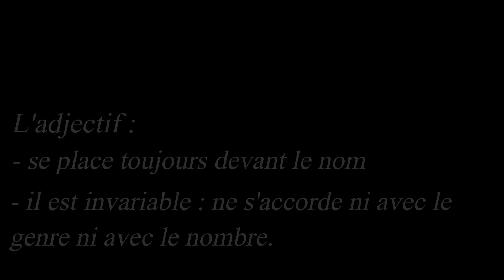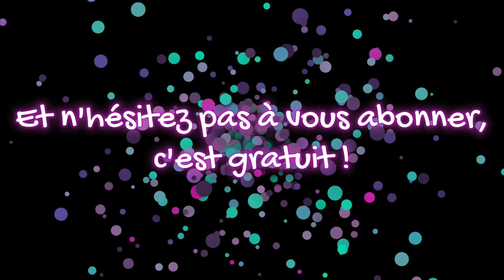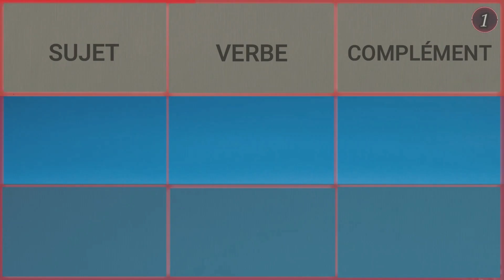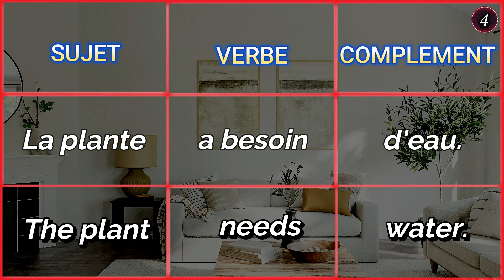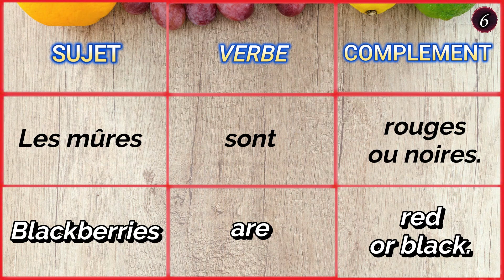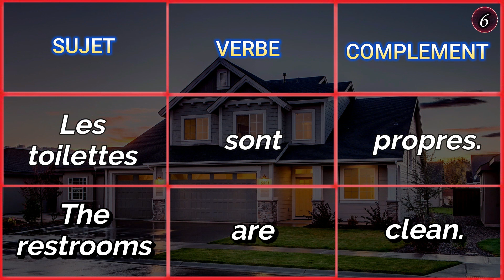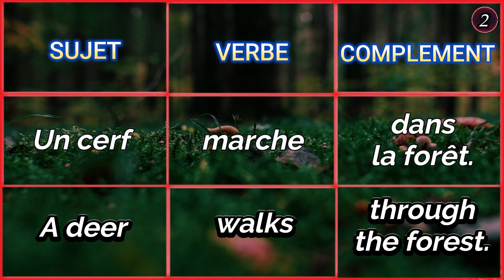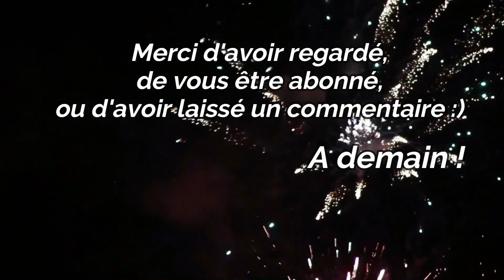60 phrases pour apprendre la grammaire en ANGLAIS - Apprendre l'anglais pour débutants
Bonjour, aujourd'hui vous allez progresser RAPIDEMENT en Anglais avec ces 60 phrases qui reprennent des points de grammaire.

Amusez-vous bien :)

Voix française et voix anglaise natives !

Imaginez pouvoir apprendre facilement et rapidement du vocabulaire en anglais. Grâce à ces vidéos, vous pouvez mémoriser de façon ludique et efficace des centaines de mots et phrases utilisés couramment ; car, en effet, après avoir compris les règles de grammaire de base dans une langue étrangère, c'est le manque de vocabulaire qui fait souvent défaut pour entamer une conversation.

De nombreux thèmes sont abordés dans les phrases pour débutant : la nourriture, les animaux, la maison, les chiffres, les jours de la semaine...

En plus, vous pouvez regarder ces vidéos tranquillement assis dans votre canapé ou vous servir uniquement de l'audio lorsque vous êtes en voiture ou en train de courir, alors bonne écoute :)

A bientôt,
Claire